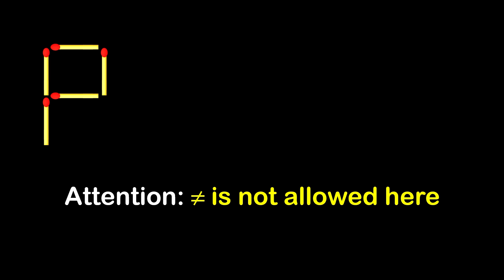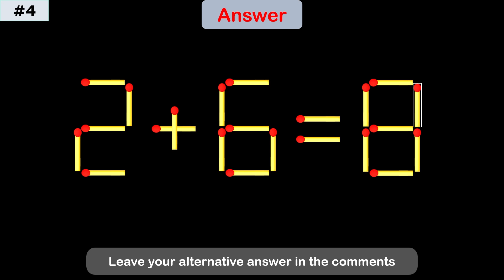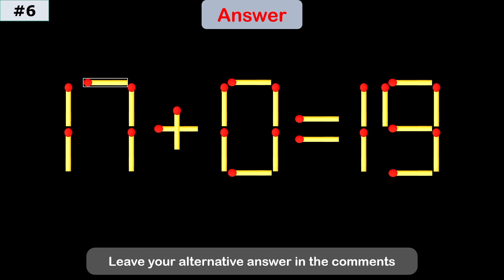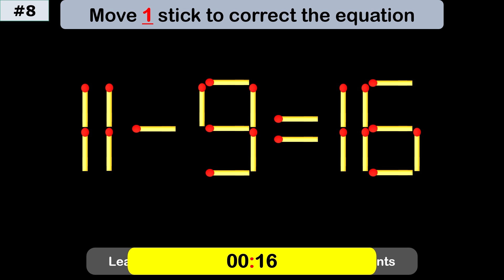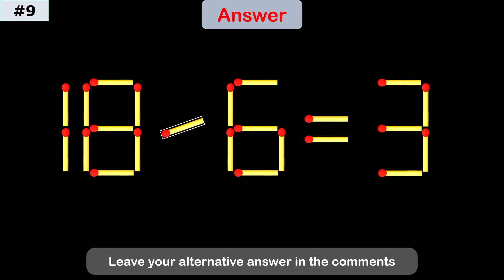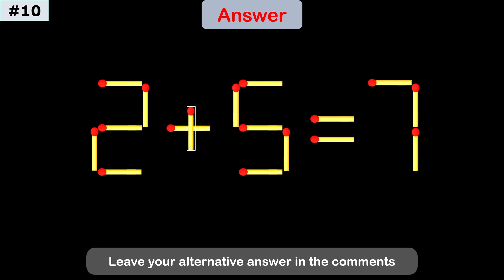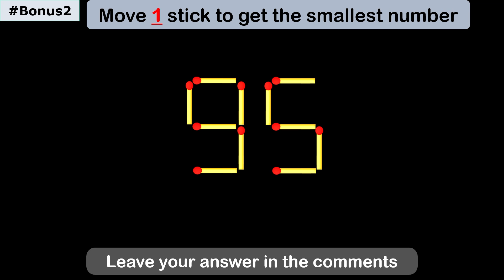IQ Test: Move One Matchstick to Make the Equation Correct!